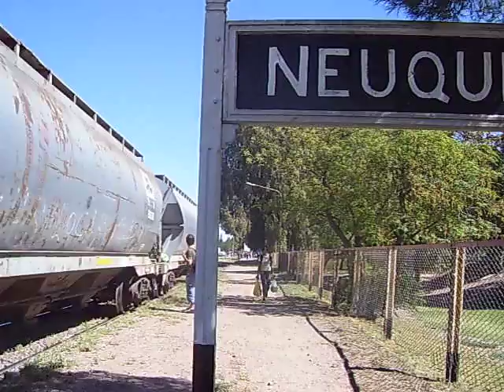NEUQUEN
TREN DE FERROSUR PASANDO POR LA ESTACION NEUQUEN-NEUQUEN- ARGENTINA